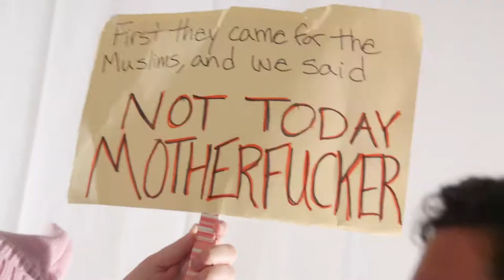2017 Go National Dress Ball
At the White & Case International Rounds of the Jessup Competition
Washington, DC